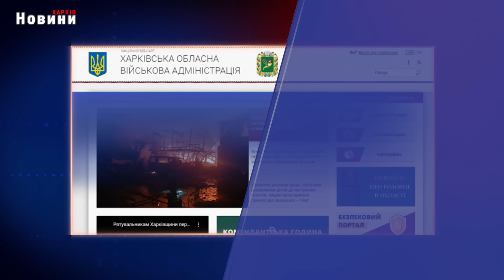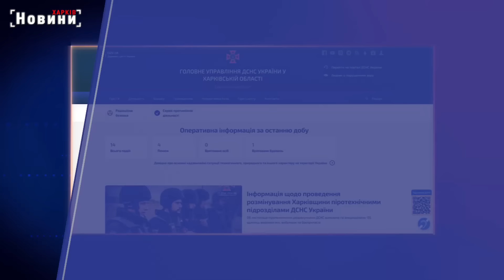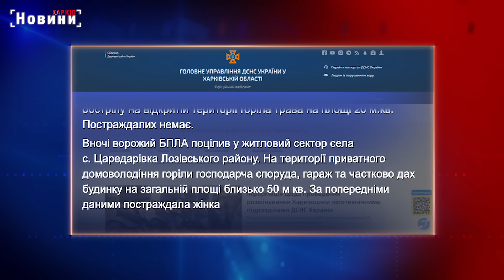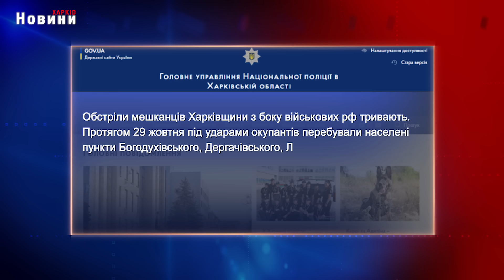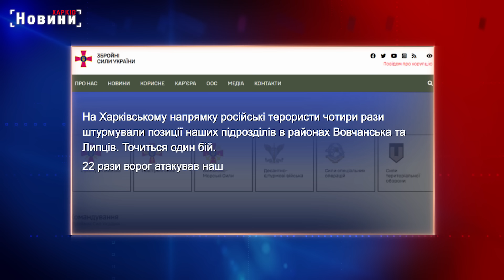Харків та область 30 жовтня. Обстріли, пожежі, жертви та бої